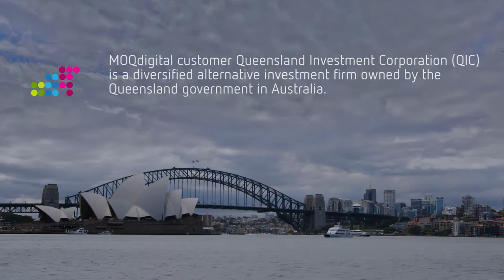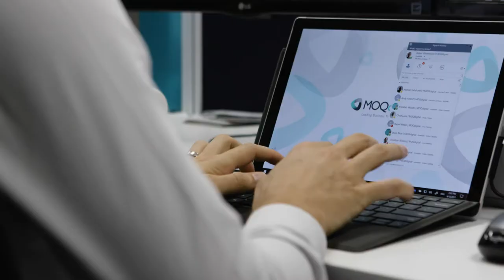Citrix Innovation Award Video 2018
Australian-based international investment service, Queensland Investment Corporation (QIC) recently deployed Citrix Cloud with Windows 10 Virtual Desktops, leveraging the control plane services of Citrix Cloud and catering for user workloads (i.e applications and desktops) with Azure IaaS hosted Windows 10 virtual machines.